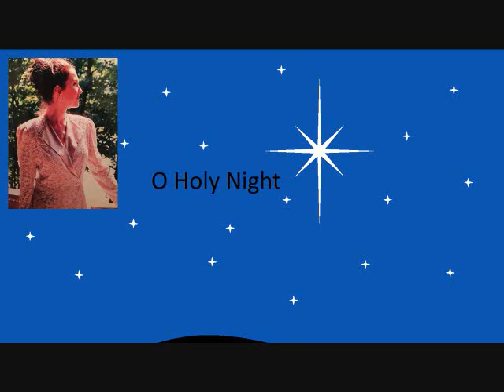"O Holy Night" by Annie Meadows from the CD "Seasons"